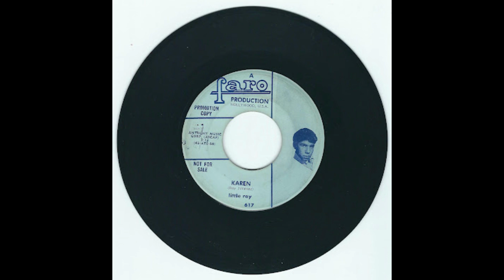Little Ray - Karen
Faro Records, 1964
Ray Jimenez backed by The Mixtures band.